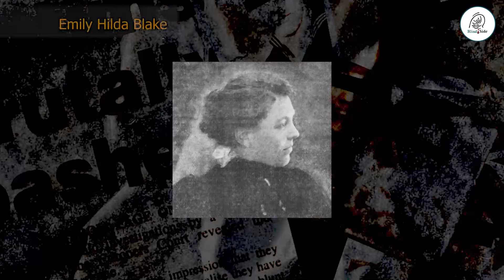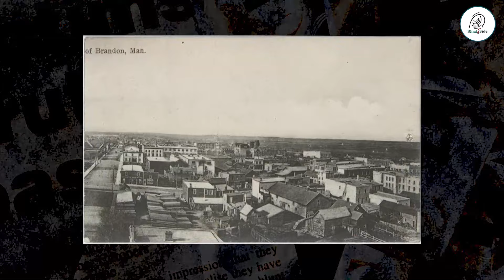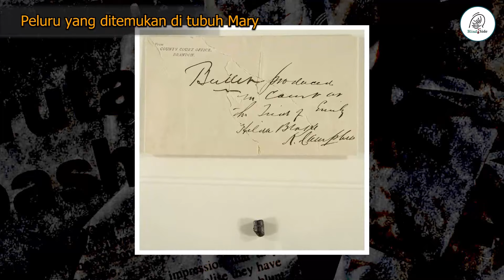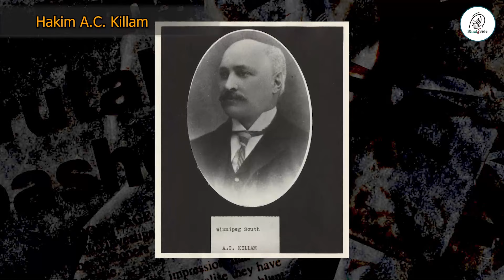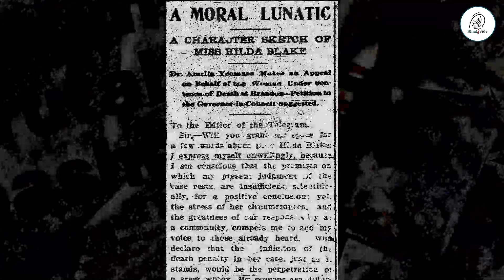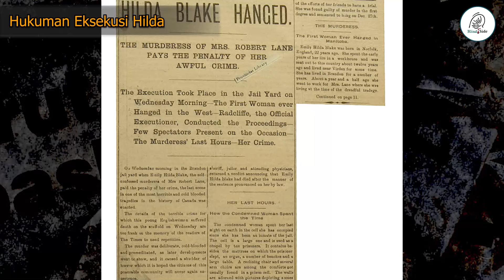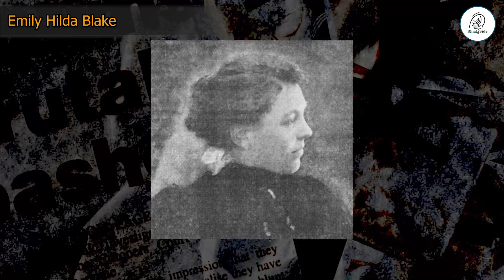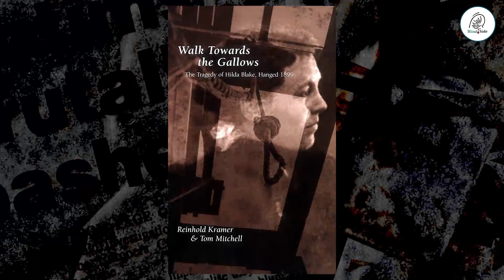TERPECAHKAN - PEMBANTU YANG CEMBURU NEKAT M3N6H4B1S1 MAJIKANNYA